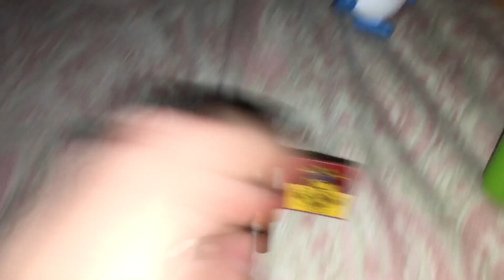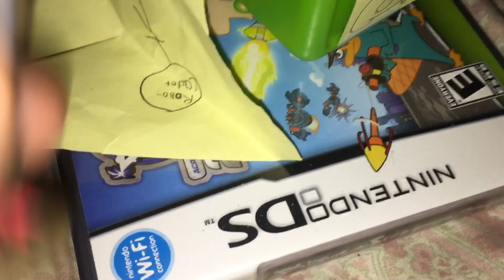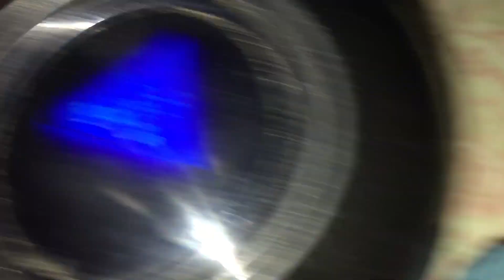Toy fight 6: blocking block blocks